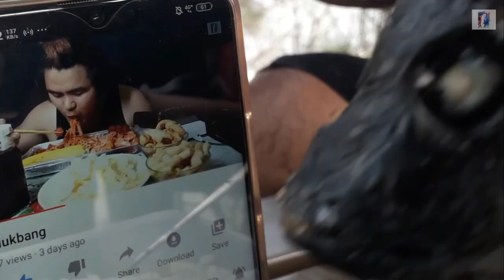Fishing Banak at Tilapia ulet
Nag-try ulit kming e-vlog ang panghuli naman ng banak ksama ndin yung tilapia dito lang sa wanggong fishing port ng
taiwan at syemper masarap e-paksiw ang banak lalo na't fresh.